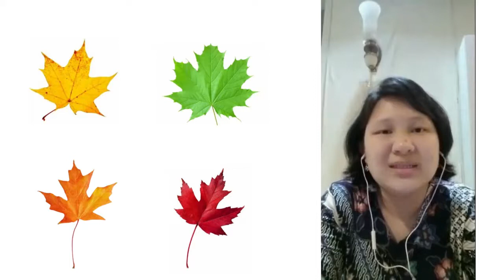[Kindergarten 1] Chinese Language - Autumn Season and Double Ninth Festival